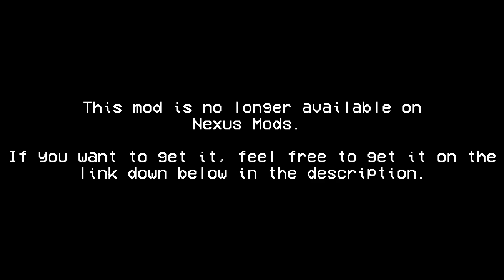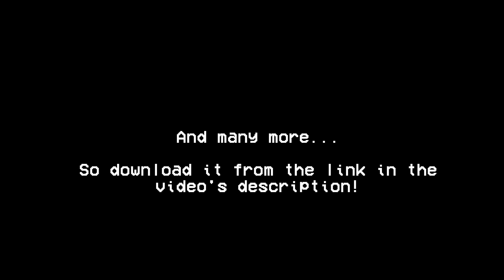88.9 Newer Wave - Cyberpunk 2077 mod + Download Link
This mod replaces 88.3 Pacfic Dreams with 80's covers made by 90's industrial bands.